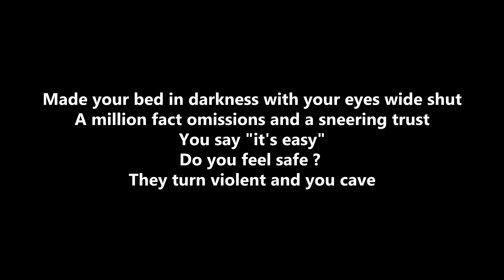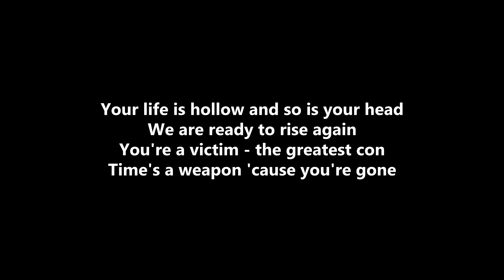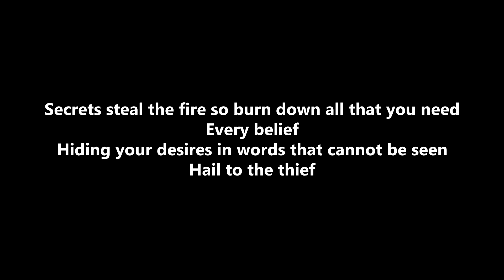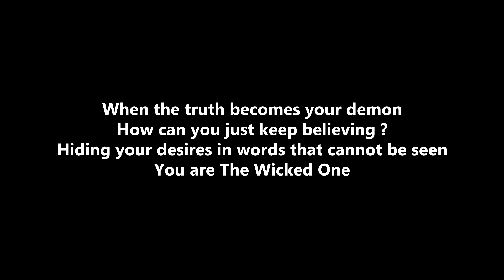BLACK VEIL BRIDES - The Wicked One [LYRICS]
Artist : BLACK VEIL BRIDES
Song : The Wicked One
Album : The Phantom Tomorrow
GET BLACK VEIL BRIDES MERCH FOR CHEAP